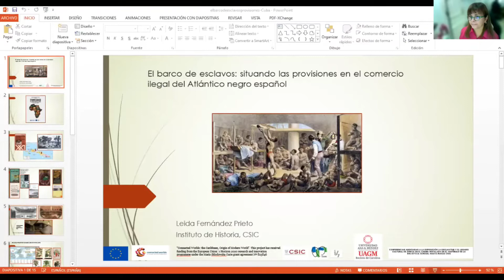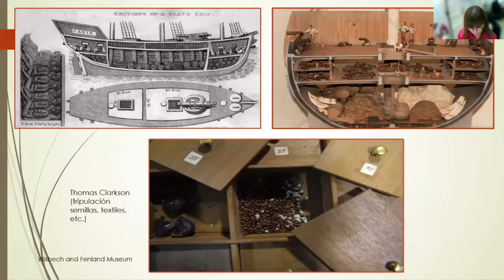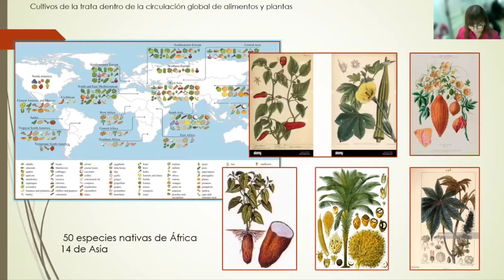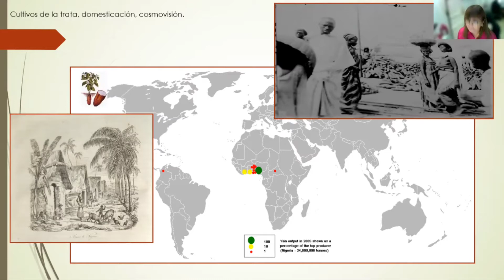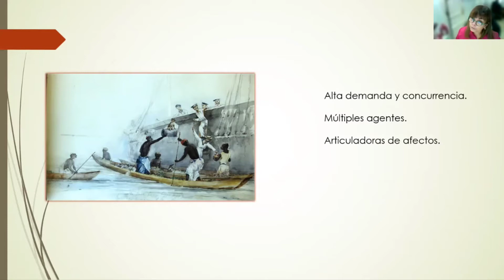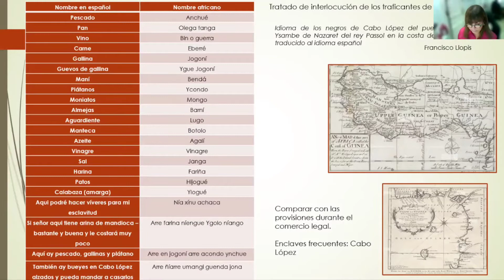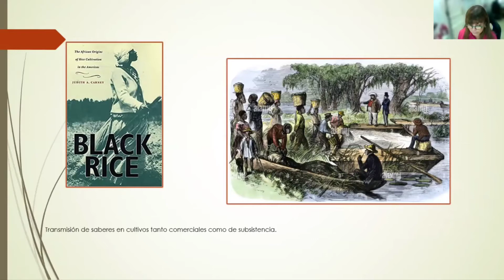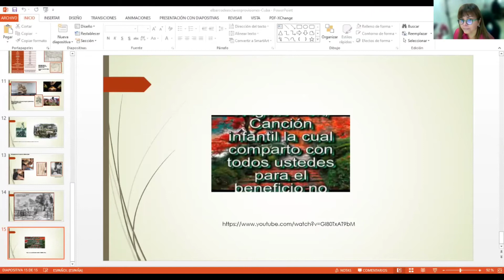16 feb 22 El barco de esclavos situando las provisiones en el comercio ilegal del Atlántico negro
Por los investigadores Dante Liano de la Università Cattolica del Sacro Cuore, Italia y Werner Mackenbach del Centro de Investigaciones Históricas
de América Central, Universidad de Costa Rica